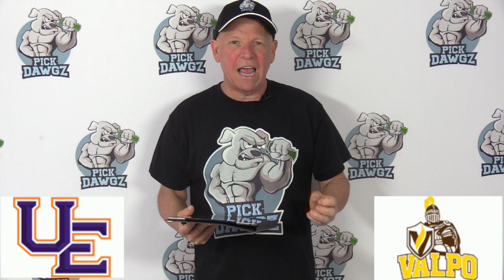Valpo vs Evansville 1/26/20 Free College Basketball Pick and Prediction CBB Betting Tips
The Evansville Purple Aces face the Valpo Crusaders in Sunday college basketball action. Get Mitch's College Basketball Pick and Prediction for this game.